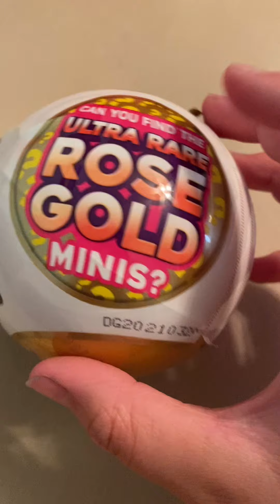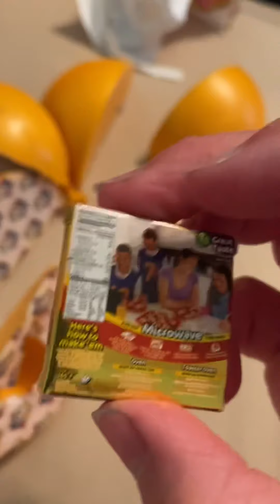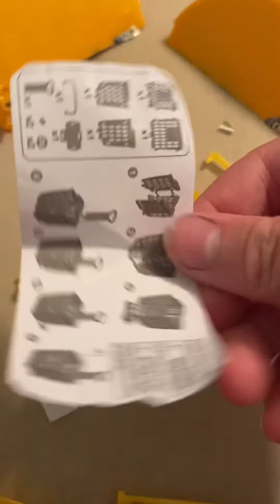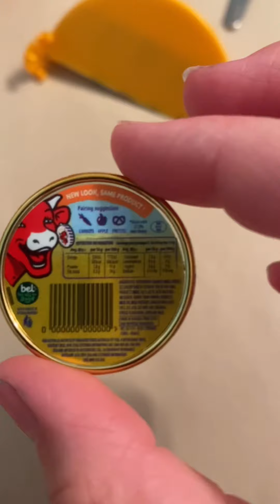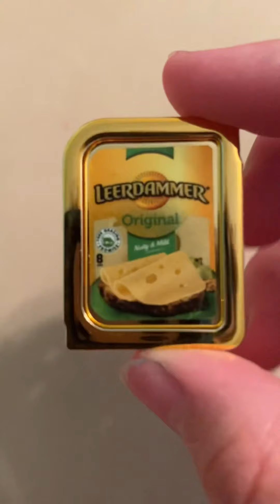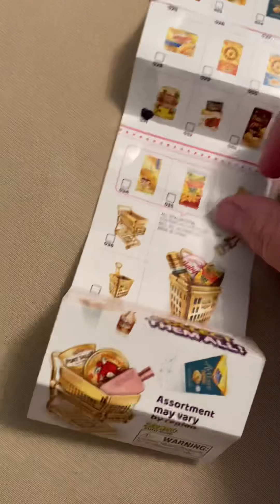Mini brands asmr :)